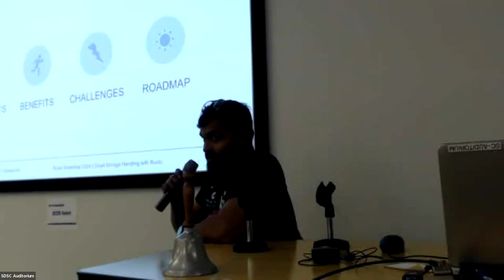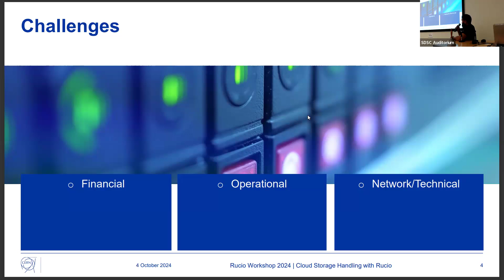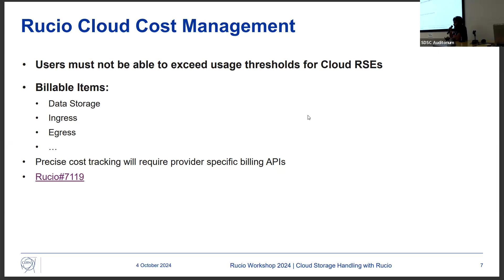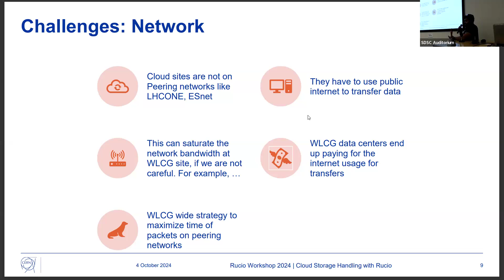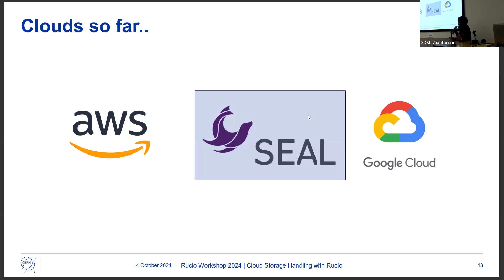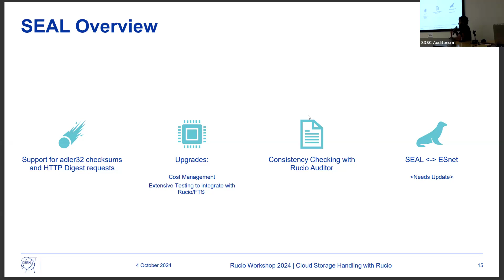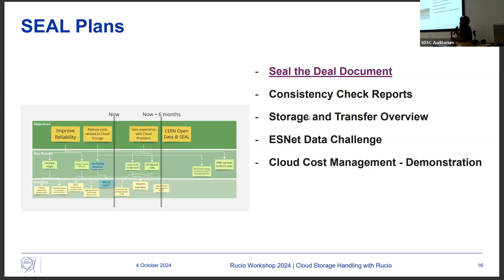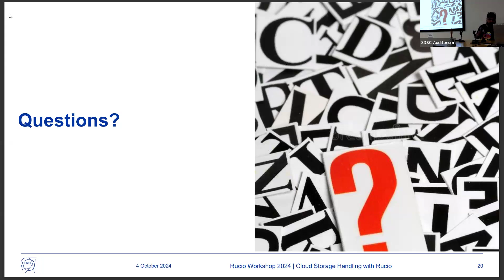Título: Using Strong Gravitational Lensing to Constrain a Brane World Model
Ponentes: Dr. Tomas Verdugo